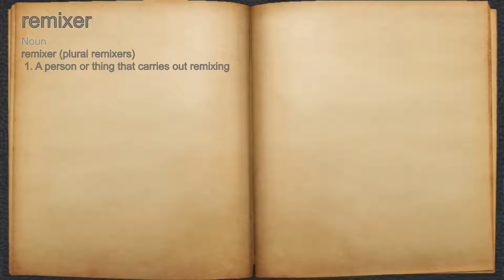What does remixer mean?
A spoken definition of remixer.

Intro Sound:
Typewriter - Tamskp